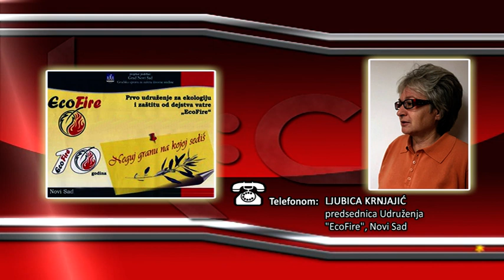FONO: Ljubica Krnjajić - Požari u letnjem periodu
Visoke dnevne temperature uz prisustvo vetra, dodatni su preduslov da u letnjem periodu dođe do pojave požara na otvorenom prostoru i njegovog širenja. Na ovo ukazuju stručnjaci iz oblasti zaštirte od požara, uz isticanje da je presudan i ljudski faktor kaže Ljubica Krnjajić iz Udruženja “EkoFire” iz Novog Sada.